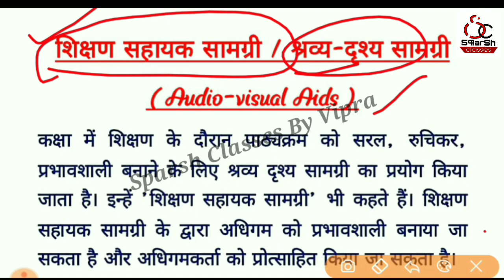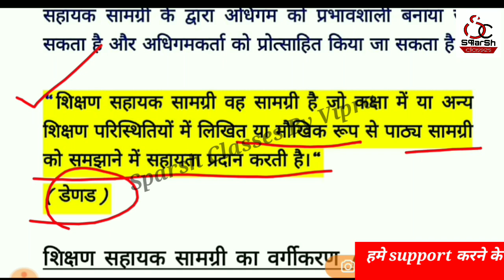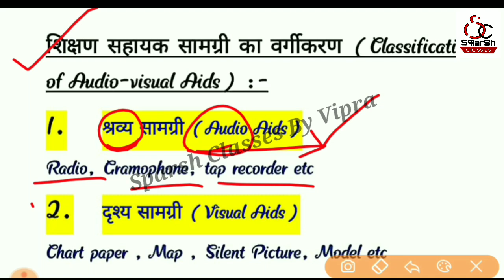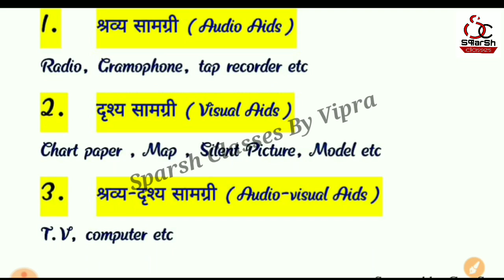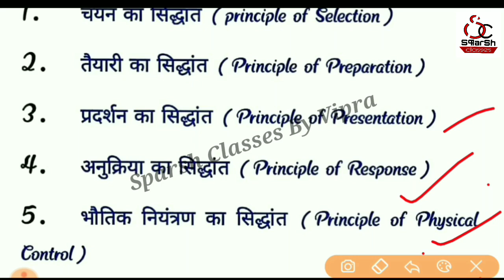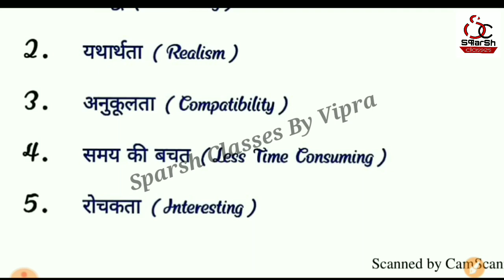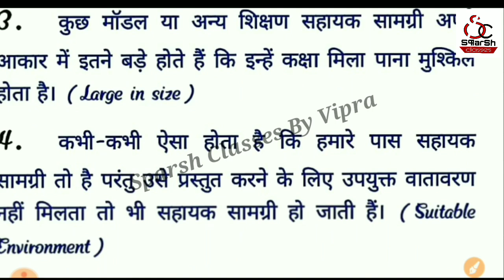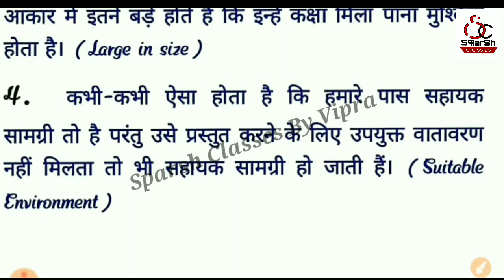Audio-visual Aids most important topics for B.Ed Exam